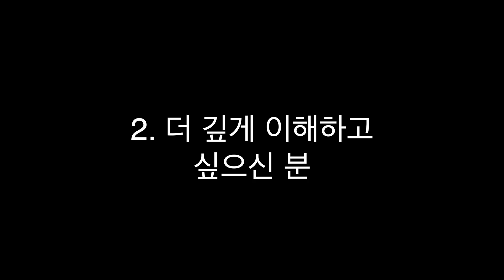인공지능, 머신러닝, 딥러닝 수학을 해야하는 이유 / 공부 범위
🏆 새로운 패러다임, 비전 트랜스포머 파이토치로 구현하러 가기!!

🏆 파이토치로 딥러닝 기초부터 논문까지 구현하러 가기!!

🏆 실전 인공지능으로 이어지는 딥러닝 개념 잡기 강의 들으러 가기!!

🏆 수학없이 고급 머신러닝 쉽게 이해하고 구현하기

🏆 최신 기술 딥러닝 강의 들으러 가기!!

🏆 머신러닝/딥러닝으로 이어지는 선형대수 강의 들으러 가기!!

🏆 딥러닝 구현 필독 도서 "딥러닝을 위한 파이토치 입문" 구매하기